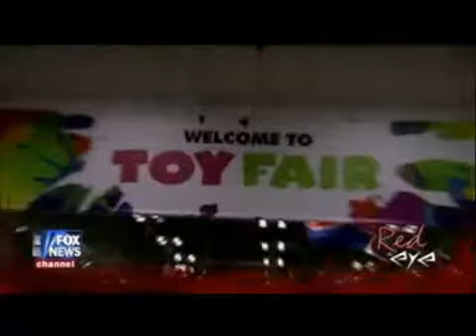Red Eye at the 2012 Toy Fair